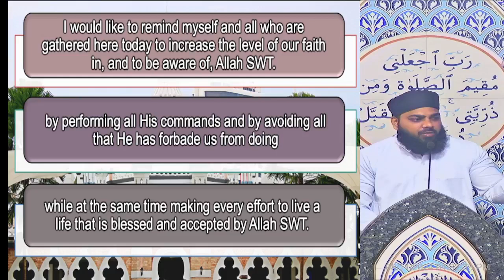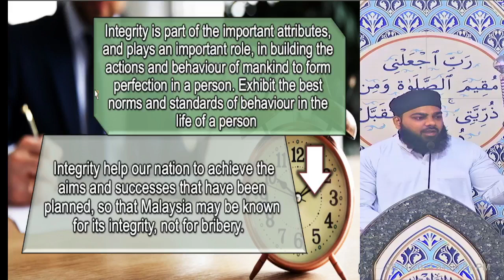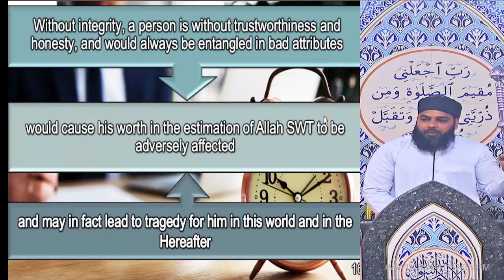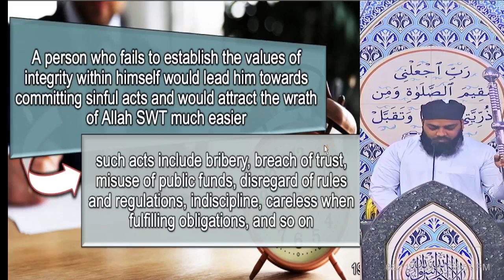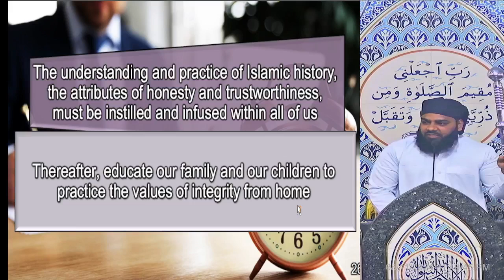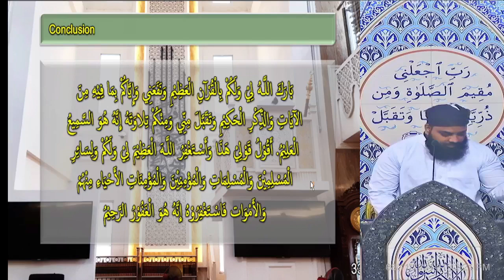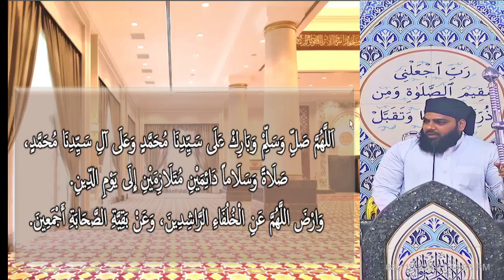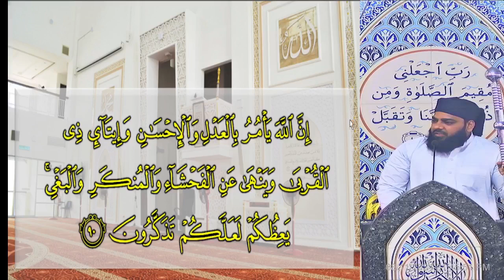Masjid India kuala lumpur | 8.11.2024 Jummah Bayan + Prayer + Dua